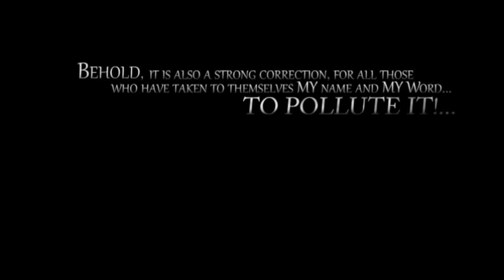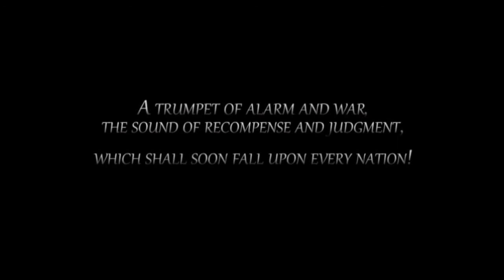END TIMES PROPHECY AND FINAL TESTAMENT: THE VOLUMES OF TRUTH! - TrumpetCallofGodOnline.com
Modern Scripture Spoken to This Generation... Hear The Word of The Lord! (Official Site)